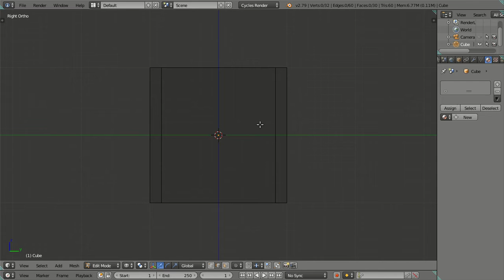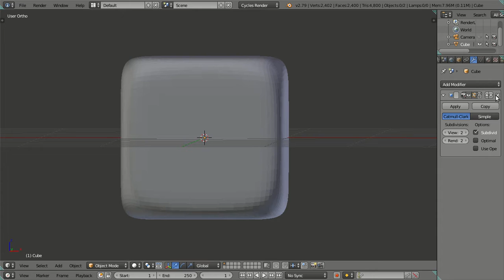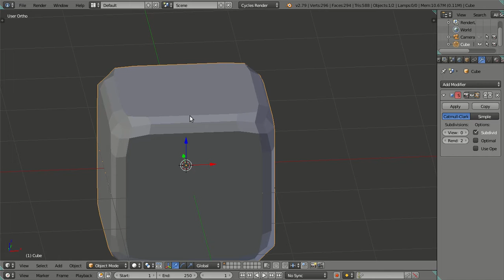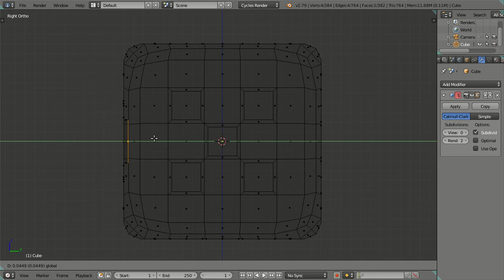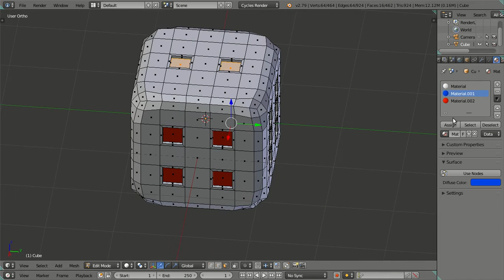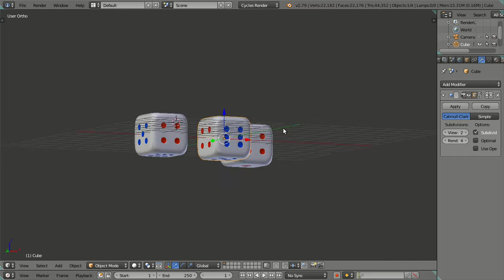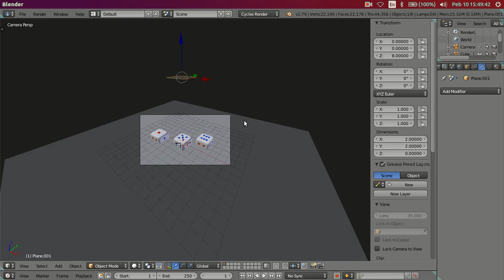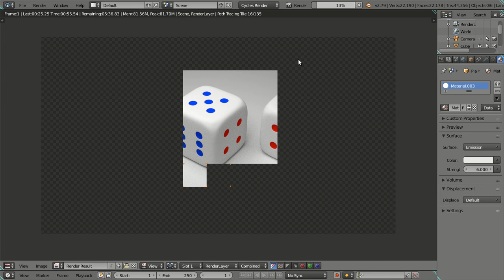3D Modeling Dice in Blender 2.79 Cycles Render